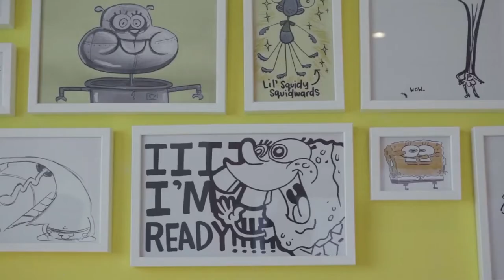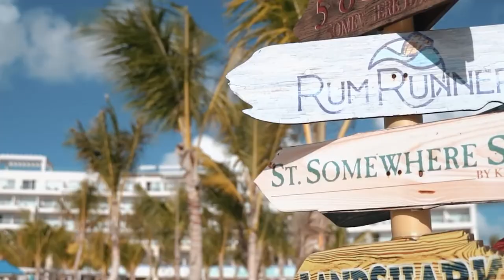El DORADO MAROMA: EXCLUSIVAS suite sobre el agua en MÉXICO Nickelodeon Rivera Maya: destino único.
Rafael Feliz Espanol, es el director de Marketing y ventas del grupo KARISMA HOTELS & RESORTS, quien nos atiende y nos relata los dos destinos que el grupo promociona este año en FITUR 2022.

Sobre Karisma Hotels & Resorts

Karisma Hotels & Resorts es una galardonada colección de hoteles de lujo que posee y administra una impresionante cartera de propiedades en América Latina, el Caribe y Europa. Las marcas de propiedad incluyen Margaritaville Island Reserve por Karisma; El Dorado Spa Resorts by Karisma; Azul Beach Resorts de Karisma; Generaciones Resorts de Karisma; Villas Karisma; Allure Hotels de Karisma; Hidden Beach Resort por Karisma; Nickelodeon Hotels & Resorts; Sensatori Resorts; Sensimar Resorts; y Karisma Hotels Adriatic. Las propiedades han sido galardonadas con los mejores galardones de la industria, incluidos los "Mejores 100 hoteles del mundo" de Conde Nast Traveler, los "30 mejores hoteles de Cancún" de Conde Nast Traveler, los "Mejores hoteles para el romance" de TripAdvisor® Choice de Traveler® Choice y el "Five Diamond Award" de AAA "Y" Premio de cuatro diamantes ". Karisma Hotels & Resorts está comprometida con el apoyo de los empleados y la comunidad al tiempo que brinda experiencias auténticas a los huéspedes, recibiendo reconocimiento mundial por su enfoque compasivo y creativo para la gestión hotelera y las innovaciones de productos.

"Los Palafitos - Overwater Bungalows de El Dorado Maroma son las suites más exquisitas y únicas de toda la región, con el océano y la renombrada playa Maroma literalmente al alcance de su mano", dijo Armando Chomat, vicepresidente ejecutivo de Premier Worldwide Marketing, los representantes exclusivos a nivel mundial de Karisma Hotels & Resorts. "Estas son las primeras y únicas ofertas sobre el agua en toda América Latina, lo que genera una experiencia única para los viajeros que buscan la mejor escapada de lujo, ya sea para celebrar una luna de miel, un cumpleaños, un aniversario o sin otra razón que sumergirse en la naturaleza y dejarse mimar con la mejor hospitalidad. Es un destino de visita obligada inolvidable".

Los servicios y comodidades especiales no conocen límites en el impresionante Palafitos, que abarcará desde servicio a la habitación las 24 horas, exclusivas camas en la playa, picnics personalizados en la playa y servicio completo de mayordomo a pedido para ayudar con todo, desde solicitudes previas a la llegada, embalaje y desembalaje, reservas y entrega de bloqueador solar, materiales de lectura, refrigerios y bocadillos gourmet de cortesía en la piscina o la playa, y mucho más.

Para los huéspedes que buscan variedad, las ofertas de Gourmet Inclusive® en El Dorado Maroma son solo un rápido paseo por la playa, que comprende tres piscinas, seis restaurantes de primer nivel y cuatro bares, todos atendidos con un nivel de servicio increíblemente alto por personal dedicado. Los huéspedes pueden optar por participar en una amplia gama de actividades del resort, desde baile, yoga y voleibol de playa hasta clases de cocina, kayak y petanca. La Experiencia Gourmet Inclusive® en El Dorado Maroma está cuidadosamente atendida para los huéspedes que prefieren la calidad. Desde los ingredientes más frescos y finos para un viaje culinario inigualable hasta la máxima relajación con servicio a la habitación y un sinfín de lujos, la propiedad presenta los nuevos alojamientos más exclusivos en México con Palafitos - Overwater Bungalows, y efectivamente restablece el estándar para las mejores experiencias de viaje del mundo.

Febrero/ENERO 2022
📹 Producido por: Diario Independiente Digital
Madrid. España.
✔ PUBLICIDAD
Si deseas que tu hotel/destino/resort/ o parque, tenga un video como este o deseas un reportaje, desde Madrid solemos viajar a cualquier parte del mundo a realizar reportajes de turismo. Nuestro impacto en redes y medios es muy alto,  y la calidad de nuestros videos son muy TOP!